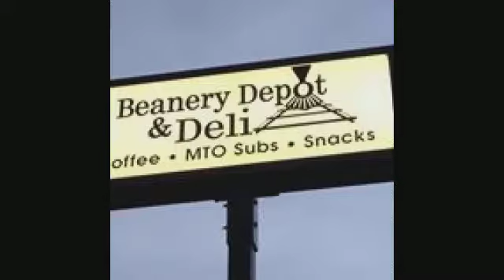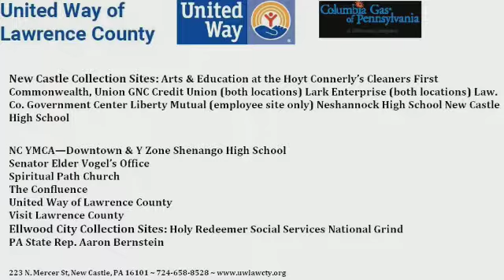NCTV45′s NewsWatch NewsBrief Drive for Warmth Tuesday November 14 2017